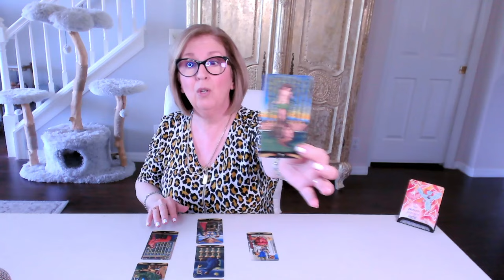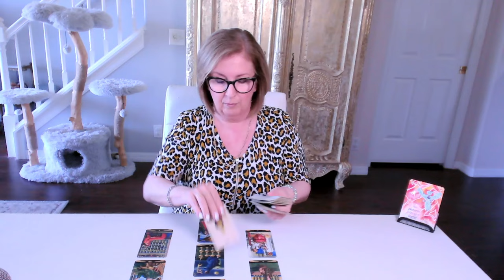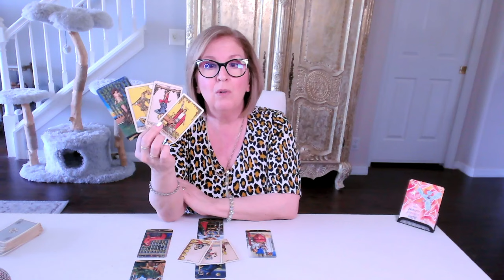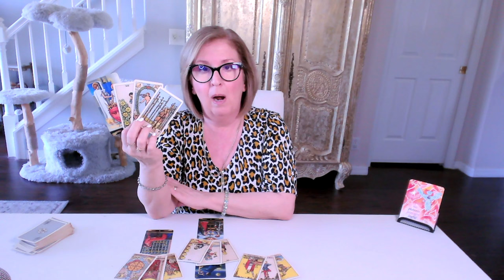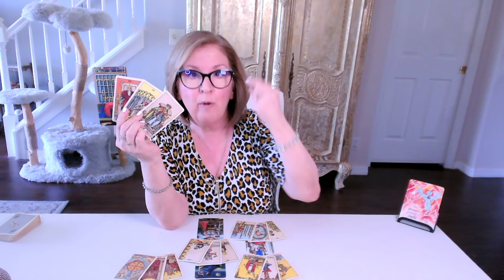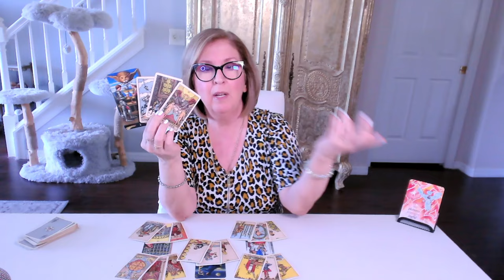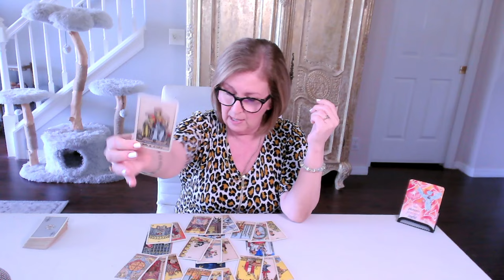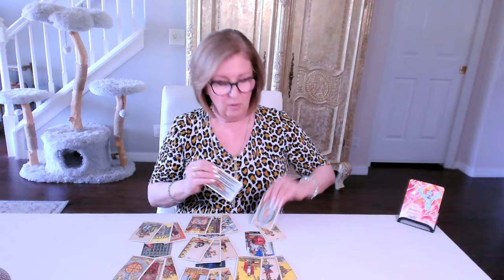SCORPIO Twin Flame Tarot: Look before you leap! 👀